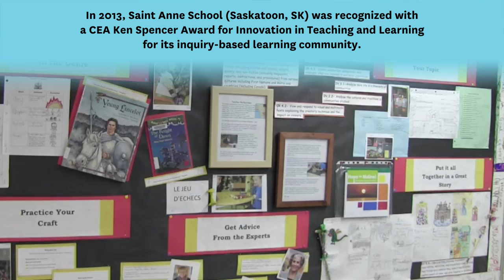A Teacher's P.O.V. on Inquiry-based Learning / Exploring Big Questions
In 2013, Saint Anne School (Saskatoon, SK) was recognized with a CEA Ken Spencer Award for Innovation in Teaching and Learning for its inquiry-based learning community.

For more information about CEA's Ken Spencer Award for Innovation in Teaching and Learning, please visit: